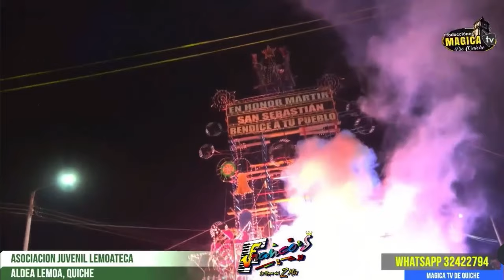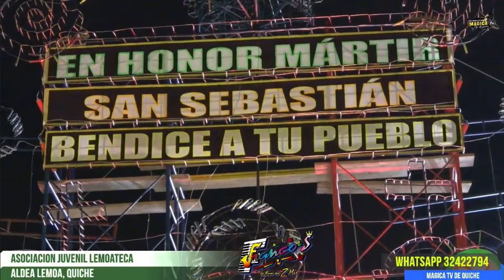Los Francos de Totonicapan en Lemoa El Quiché 20 de Enero 2024